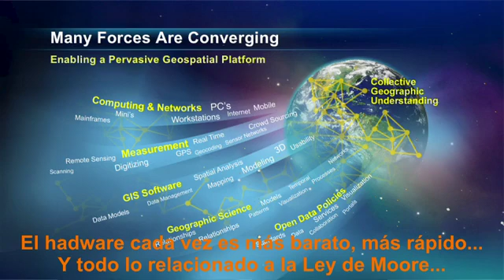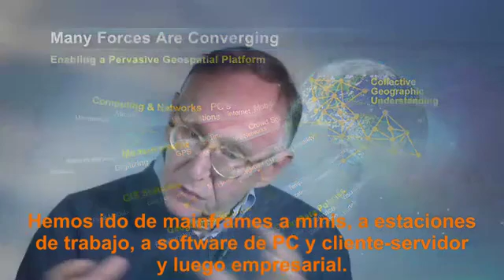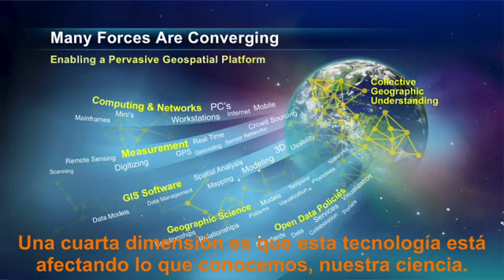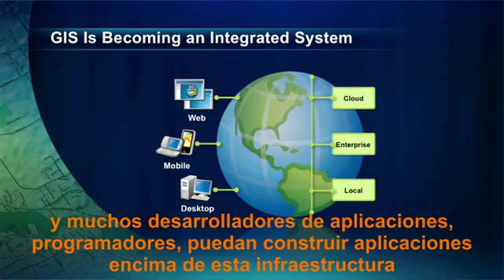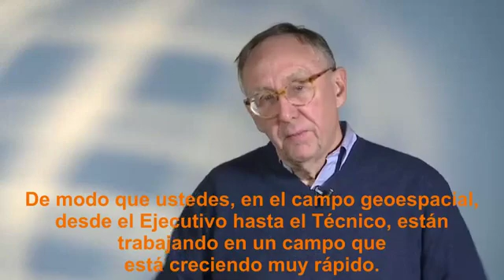El Futuro del SIG (GIS) - Nueva modalidad en GIS que impactará en el futuro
- El Futuro del SIG (GIS) . En este video, Jack Dangermond Presidente de Esri (Líder mundial en GIS), comenta acerca de una nueva modalidad presente en los Sistemas de Informacióin Geográfica (SIG / GIS) de hoy que está generando una infraestructura geoespacial para una mejor toma de decisiones y una comunicación más eficiente.

Fuente: Esri Inc. (EEUU).